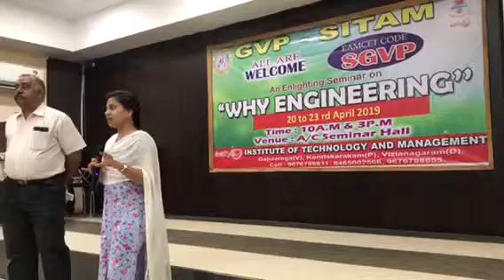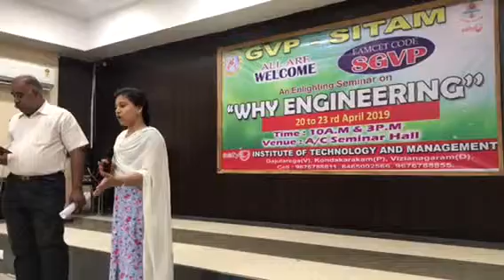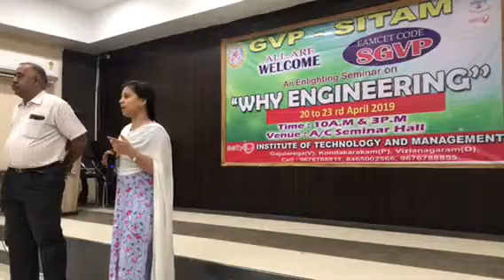I love SITAM - TCS “ select “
Ms Kavya studies in SITAM GVP 2015-19